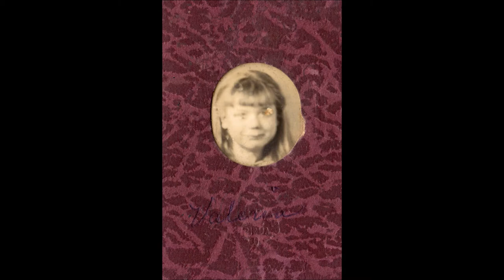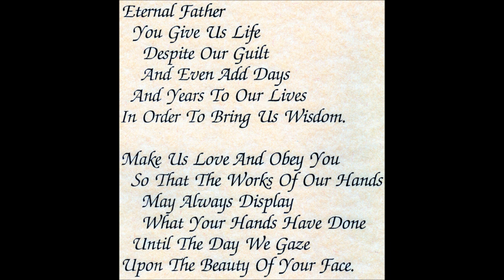Valeria Shidler "Vage" 1932-2014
Celebrating the life of Valeria Shidler.